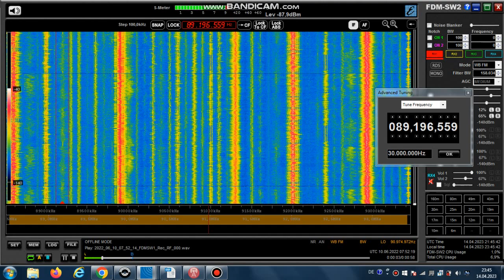FM DX Es- 100622 0753TC- 89.2 Radio Kiss Kiss (I) Messina/Pizzo Carbonaro (me) 3.2kW 1112km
89.2 – id-kisskiss, i-adv

89.2 v s I KISSKISS 5225 Radio Kiss Kiss it Messina/Pizzo Carbonaro (Monte Ciccia) (me) 571m 3.2kW 1112km 183°